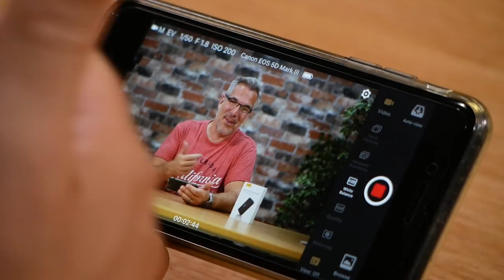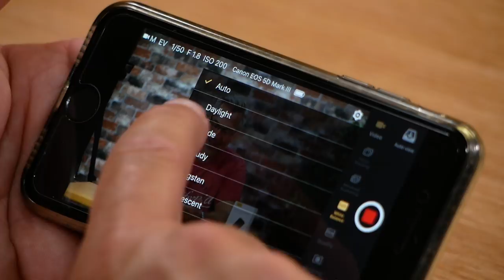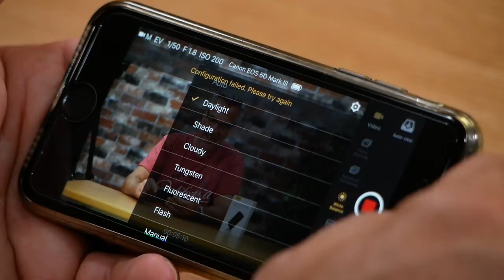Use Your Phone As A Wireless Trigger for Canon and Nikon DSLRs with CamFi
If like me you create tutorial videos you'll appreciate the frustration of trying to focus your camera when you're working alone. Now the problem is solved with this CamFi WIFI transmitter.

(£109 / US$129)

If you want to learn more about recording Professional videos like this from home come join us at Pro Video Academy